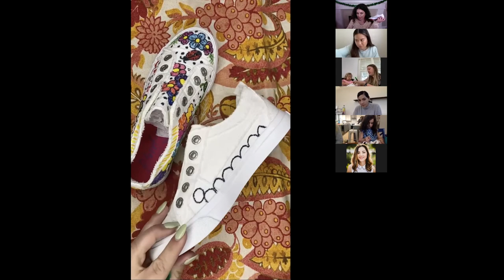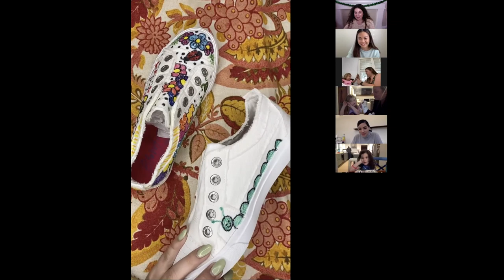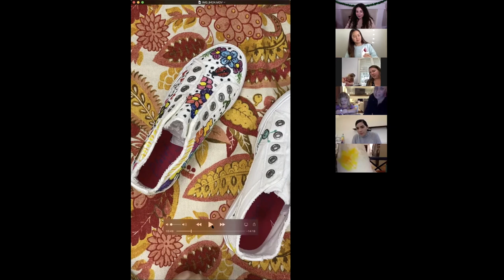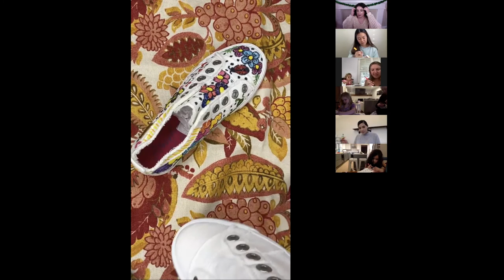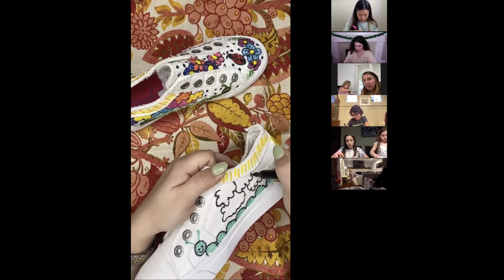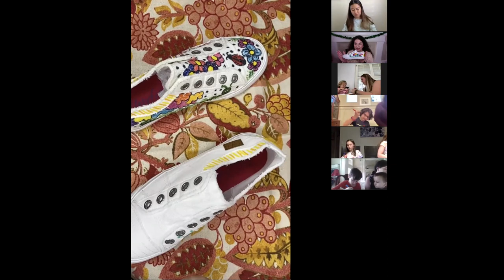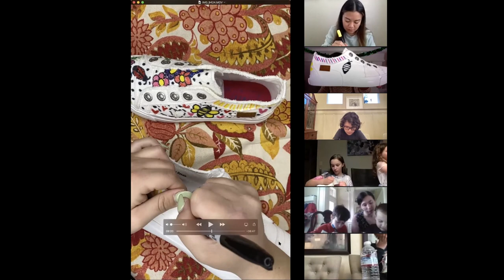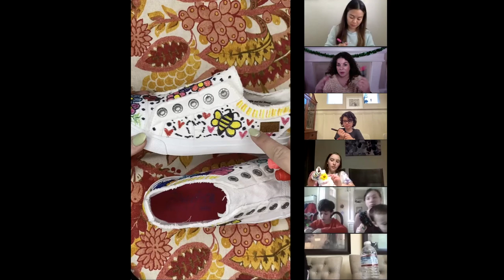Blowfish Malibu Kids Spring Shoe Coloring Class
Hello Spring!

Help us kick of our newest season of Kids shoes with a virtual Springtime art class, led by members of the Blowfish Malibu team. The best part? The canvas is a pair of our Blowfish Malibu Kids sneakers and your little gal is in charge of customizing her very own print.